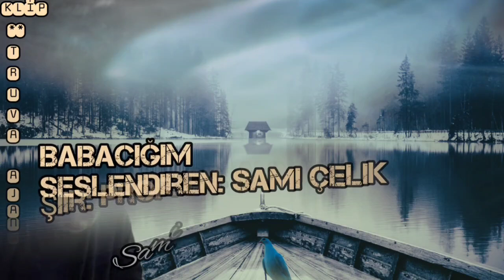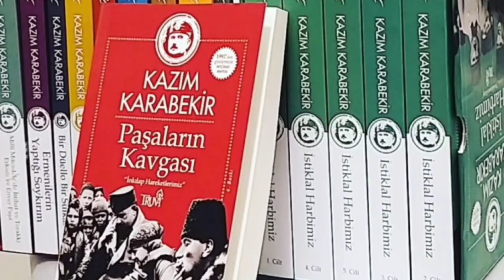BABACIĞIM - Seslendiren: Sami Çelik - Şiir: Prof. Dr. Ahmet Güzel - Müzik: Mustafa Kabak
BABACIĞIM
Seslendiren: Sami Çelik
Şiir: Prof. Dr. Ahmet Güzel
Müzik: Mustafa Kabak